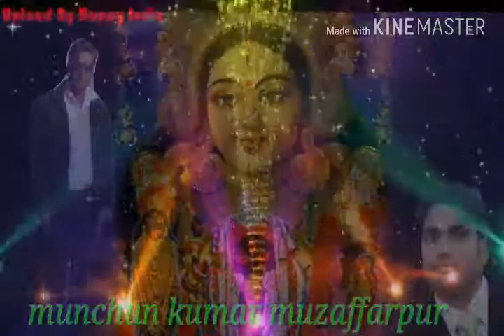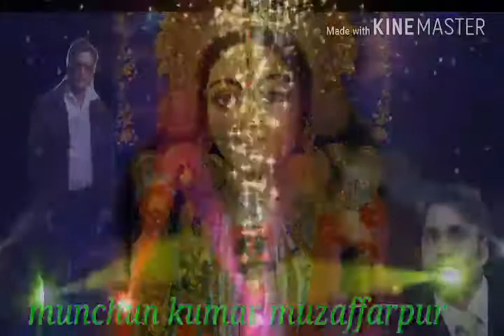Kuhuke koyaliya bhawani video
Munchun kumar muzaffarpur